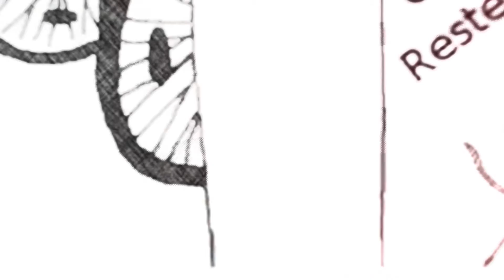CrazyB - Innerer Aufschrei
Tracklist:

01. Angriffslustig
02. Innerer Aufschrei
03. Hallo Welt feat. Stylerwack
04. Fehlende Kompassnadel
05. Traumfabrik
06. Letzte Runde (PreisboxerStyle)

Mix & Master: Stylerwack